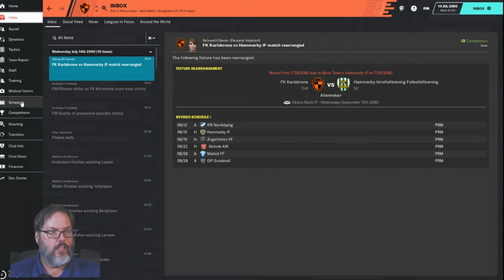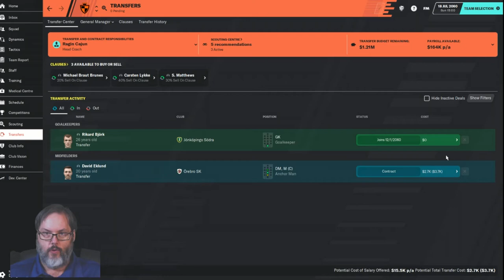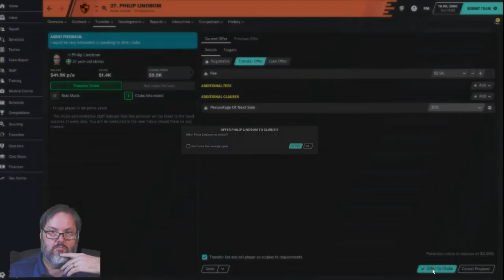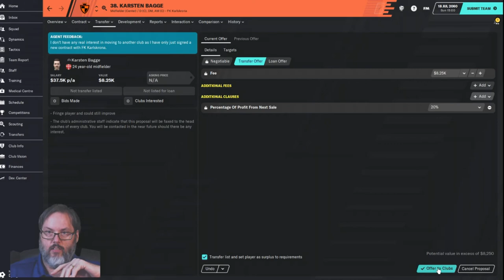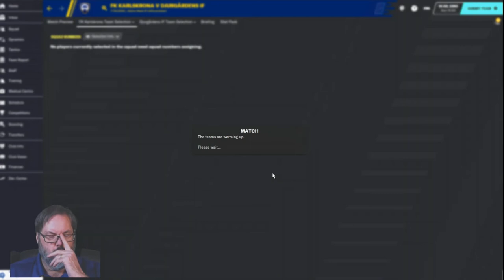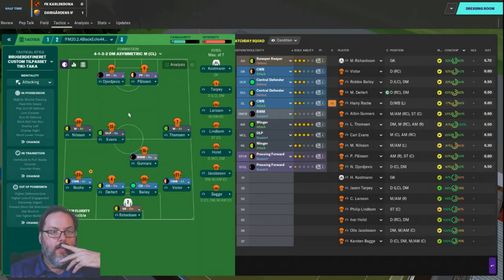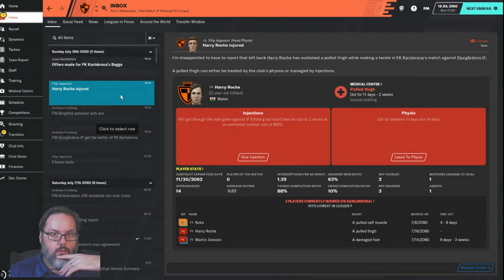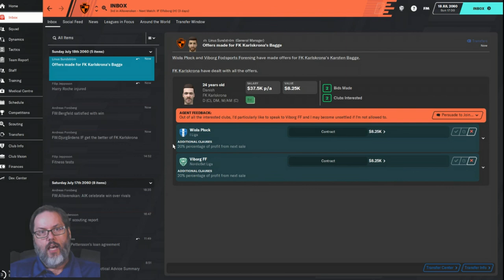Climbing the Ladder - An FM20 Journey - Karlskrona Club 5 Ep. 27 - Stumble